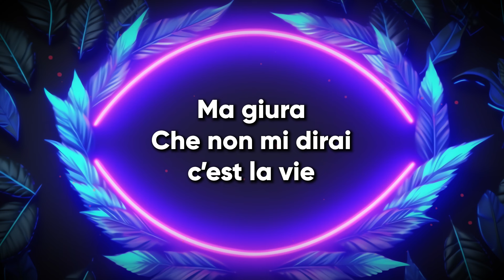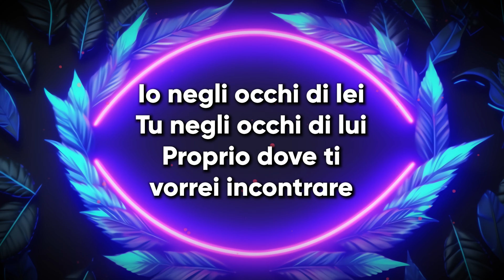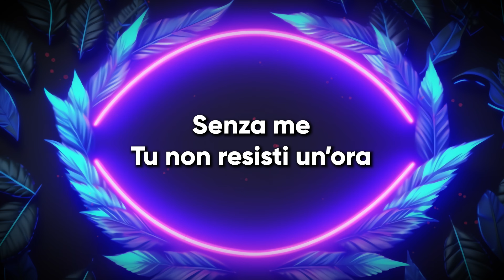Elodie - BLACK NIRVANA (Testo/Lyrics)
Testo:
Ancora un’altra notte mi seduce
L’ombra del tuo corpo in controluce
Il tuo vestito Met Gala
Luna bianca mandala
Partirà così
Finirà così

Ma giura
Che non mi dirai c’est la vie
Dai vicoli allo skyline fino a qui,
Via così
Ghetto chic
Io negli occhi di lei
Tu negli occhi di lui
Proprio dove
Ti vorrei incontrare

Un brivido sale
Lungo tutta
La mia spina dorsale

E poi scendo giù
Nel mare
Che hai dentro
Ma mi perdo
Tra infinite scale
Che hai tu
Che mi fai ballare
Oltre ogni
Mio orizzonte sensoriale
Con te la notte è più chiara
Black Nirvana
Black Nirvana
Black Nirvana
Black Nirvana

Pioverà sopra le tue labbra desertiche
Ti ritroverei in un attimo
In un enigma, De Chirico
Ubriachi in un attico
E per strada
Luce verde di giada
Partirà così
Finirà così

Ma giura
Via così
Ghetto chic
Proprio dove
Ti vorrei incontrare

Un brivido sale
Lungo tutta

Nel mare
Che hai dentro
Ma mi perdo
Tra infinite scale
Che hai tu
Oltre ogni
Mio orizzonte sensoriale
Black Nirvana
Black Nirvana
Black Nirvana
Black Nirvana

Senza me
Tu non resisti un’ora
Senza me
Tu non esisti ancora

Nel mare
Che hai dentro
Ma mi perdo
Tra infinite scale
Che hai tu
Oltre ogni
Mio orizzonte sensoriale
Black Nirvana
Black Nirvana
Black Nirvana
Black Nirvana
Black Nirvana
Black Nirvana
Black Nirvana
Black Nirvana